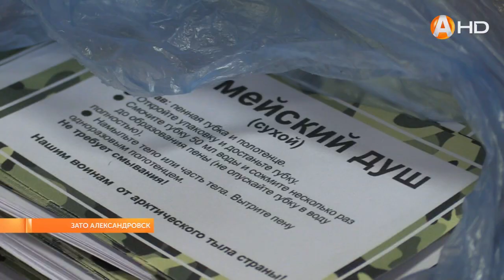Волонтёры Полярного для участников СВО изготавливают наборы «сухой душ»